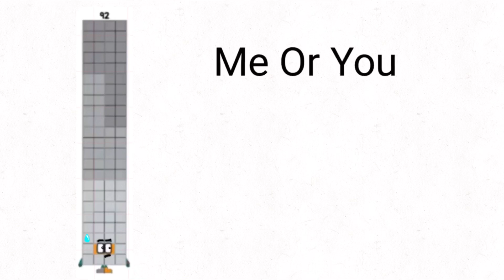92 IS GONNA DIE!? Episode 565 (Dead 92 This Episode)